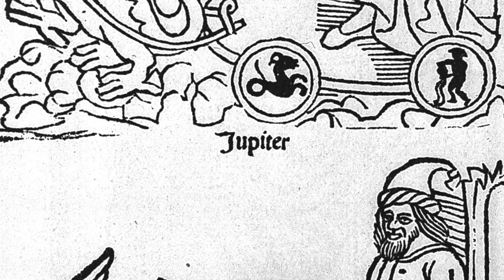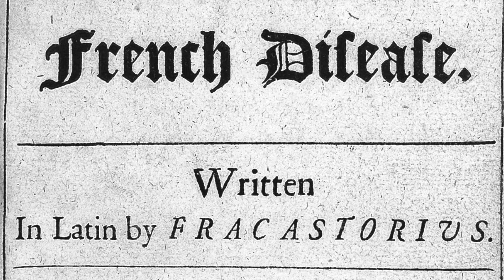Завершение эпохи сексуальной свободы на закате Средневековья. Как эпидемия сифилиса изменила нравы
00:00 Вступление
01:23 Светская литература позднего Средневековья о сексе
03:22 «Кентерберийские рассказы»
04:43 Разводы вследствие сексуальных расстройств супруга
05:13 Сексуальные игры
06:32 Мода позднего Средневековья
08:05 Сексуальная распущенность служителей церкви
10:38 Завершение эпохи сексуальной свободы
13:08 Урегулирование уличной проституции. Бордели
13:52 Охота на ведьм
14:49 Начало эпидемии сифилиса
18:24 Непонимание, откуда взялся сифилис
19:23 Обвинения евреев
20:10 Астрологические объяснения возникновения эпидемии
21:40 Названия болезни. Возникновение термина «сифилис»
24:06 Народные суеверия относительно сифилиса
24:49 Теории происхождения сифилиса
Вопреки устоявшемуся мнению, в эпоху Позднего Средневековья общество уделяло сексуальным отношениям значительно большее внимание, нежели это допускала церковная доктрина. Это можно увидеть в литературе и обычаях Позднего Средневековья. В моду вошли платья с глубоким декольте, а одним из самых популярных мужских модных аксессуаров стал гульфик - лоскут или мешочек, который крепился к передней части брюк, чтобы подчеркнуть мужественность, сделав акцент на половые органы.
Однако, в XVI веке социально одобряемым принципом в семейных отношениях стала супружеская верность. Открытое пренебрежение нормами морали сменилось показным благочестием. Изменилась даже мода. Глубоко декольтированные платья сменились на наглухо закрытые, иногда украшенные пышным воротником.
Причиной стала пандемия сифилиса, который в Европу привезли моряки первой экспедиции Колумба из Америки. Пандемия сифилиса смертельным вихрем пронеслась по миру и ее результатом была смерть миллионов людей, а также полное изменение социальной морали.